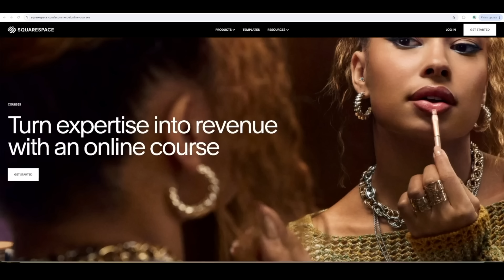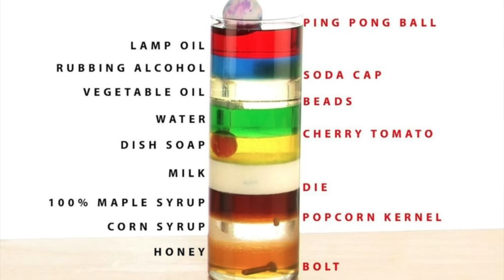5 Things That Would Not Work if The Earth Was Flat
Today, I present 5 things that would absolutely not work, if indeed the Earth was flat!